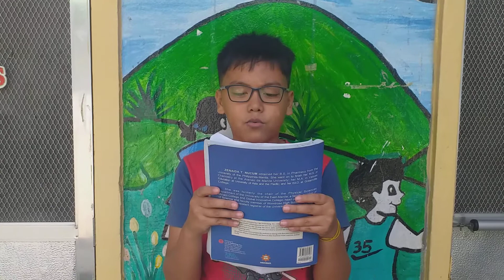Civic project on what to do when there's an earthquake(Part.1)